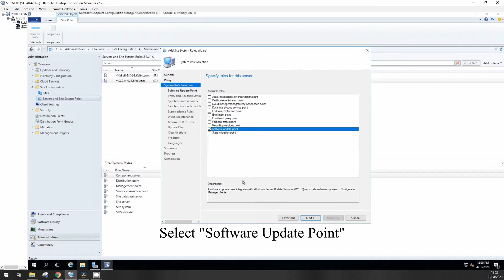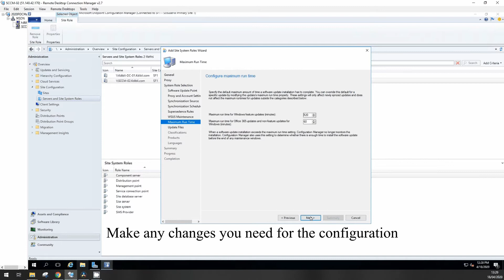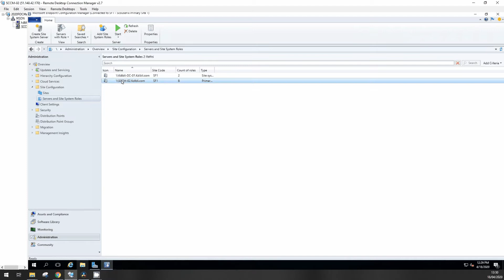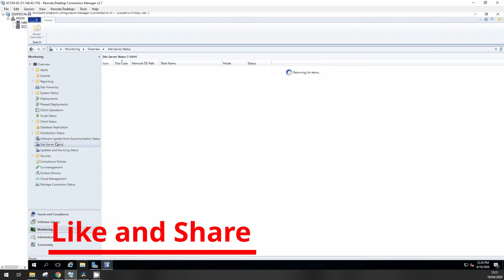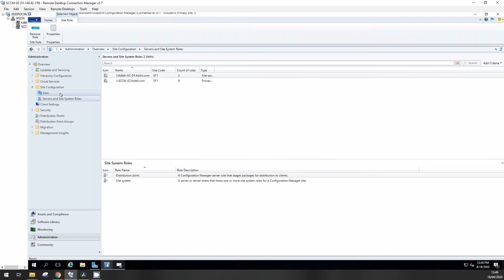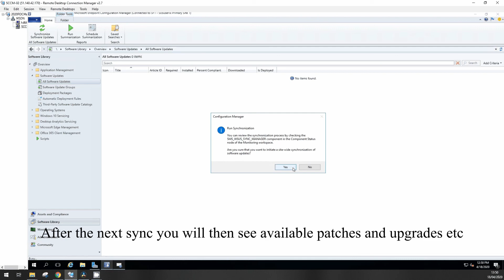SCCM 2002 - Add SUP Role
Adding a SUP [Software Update Point] to SCCM 2002 Server SCCM - MECM